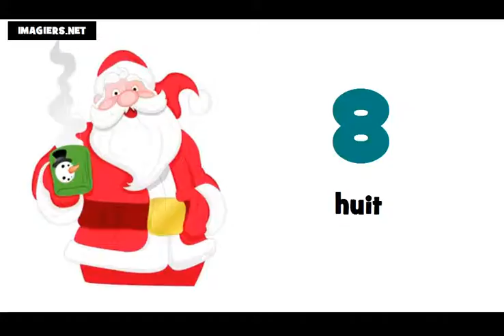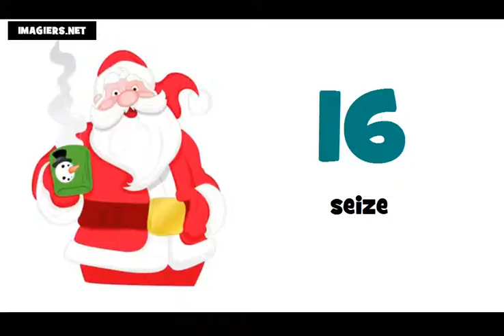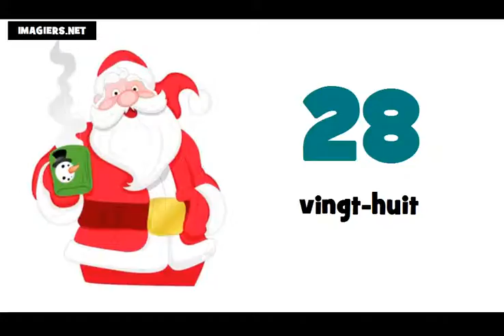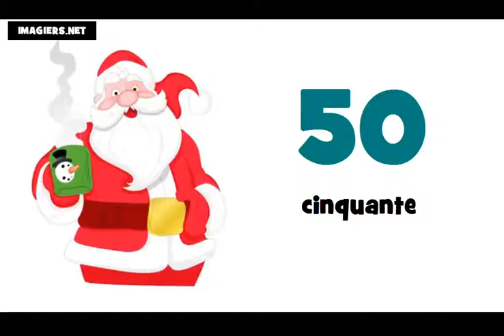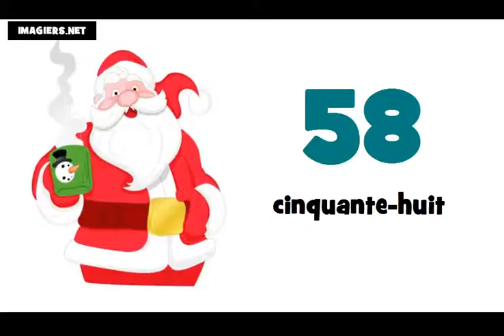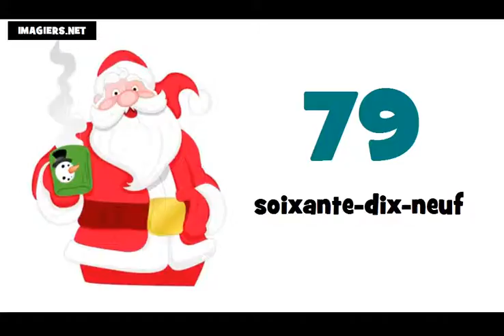เรียนภาษาฝรั่งเศส # หมายเลข 0 = 100